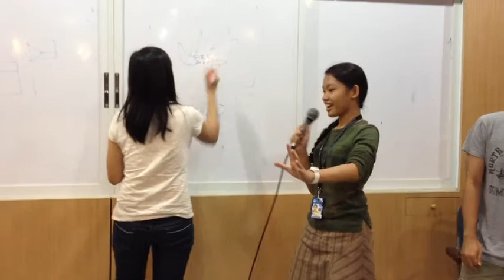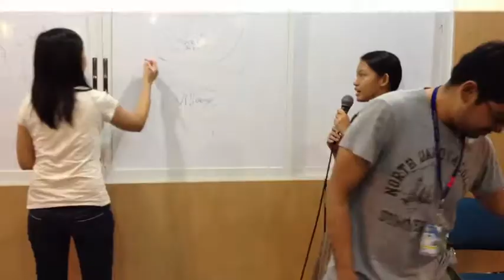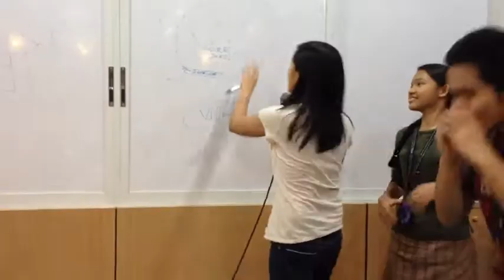AIC : Group 2 : Solving a forest fire using 1 Million Plastic Bags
This group, was given a simple problem :

There is a massive forest fire coming in a day, you were given 1 Million Plastic Bottles, do what you can and avert disaster !

The Group with the most number of votes gets to win a prize :D

See the other videos by the other groups including :

Stopping a Tsunami with 1M Toothbrushes
Stopping a Flash Flood using 1M Chicken Eggs
Stopping a A Flu Epidemic with 1M Barbels
Stopping a Cockroach Infestation with 1M Bags of Dog Food.